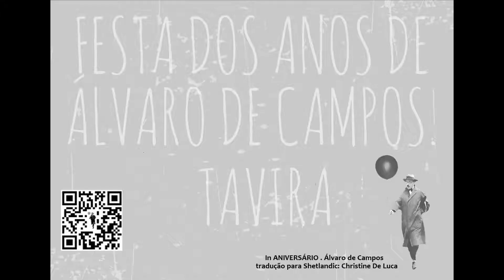POSTAIS Aniversário de Álvaro de Campos 1ª Edição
1. Português
2. Alemão
3. Búlgaro
4. Espanhol
5. Francês
6. Holandês
7. Inglês
8. Italiano
9. Nepalês
10. Scots
11. Shetlandic